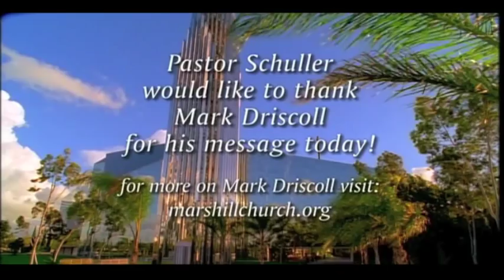Brett Judson on 'Hour of Power'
Recorded live at the Crystal Cathedral in Garden Grove, California. Broadcast August 23, 2009. Alexandre Guilmant's March on a theme by Handel. From Op. 15, Nr. 2.